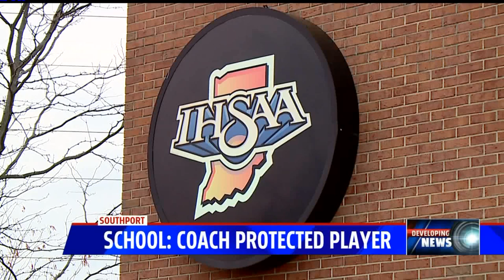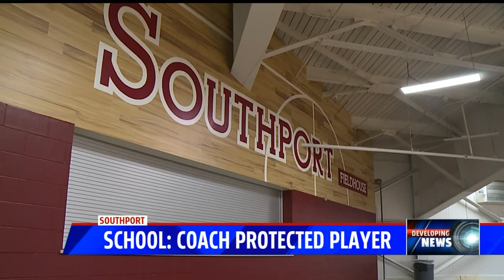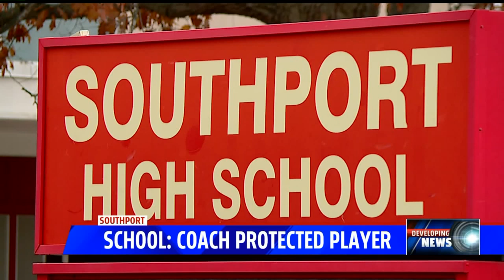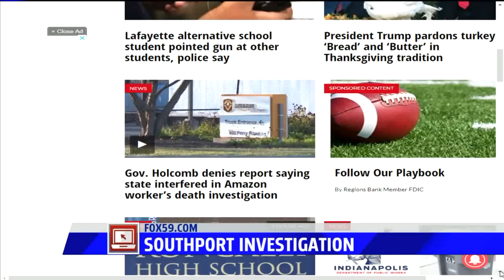Southport high school: Coach protected player